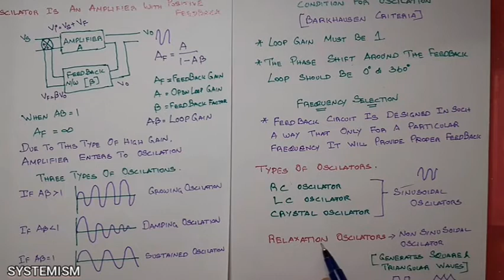OSCILLATOR OPERATIONS | BARKHAUSEN CRITERIA | CONDITIONS FOR OSCILLATION |BASIC ELECTRONICS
Concept of positive feedback Amplifier # Concept of oscillator Types of Oscillation types of Oscillators